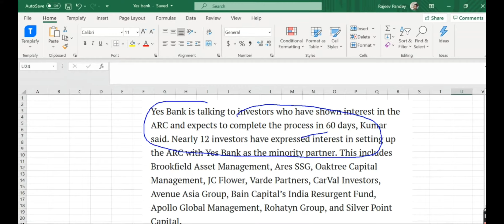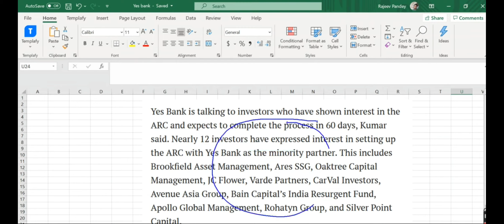yes bank latest news now